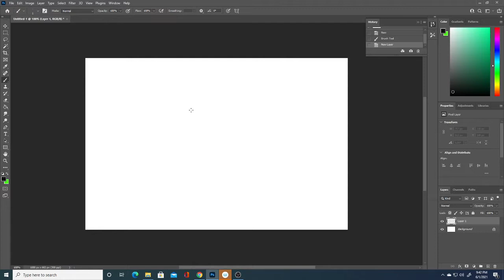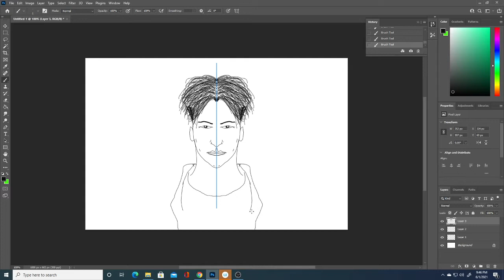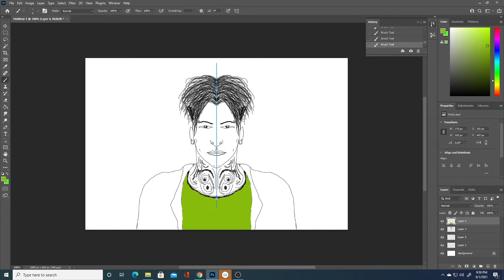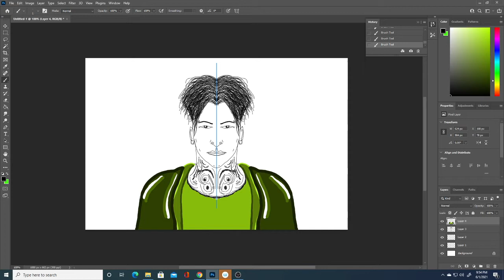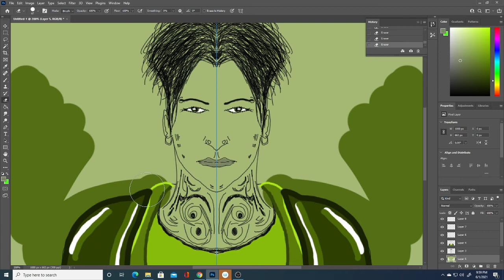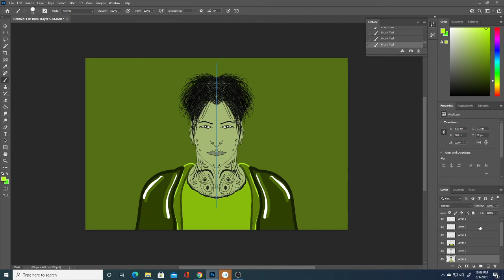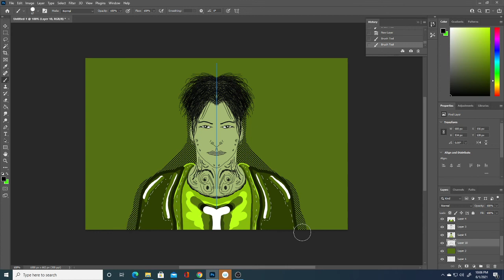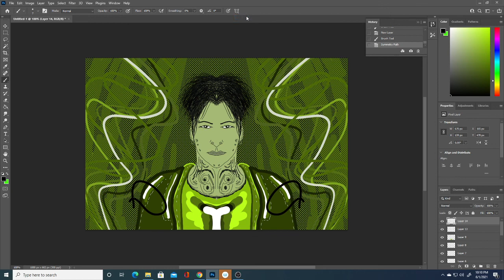Wacom Cintiq 22: Live Drawing - Episode 6